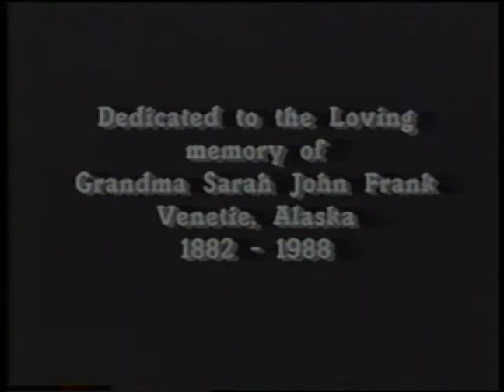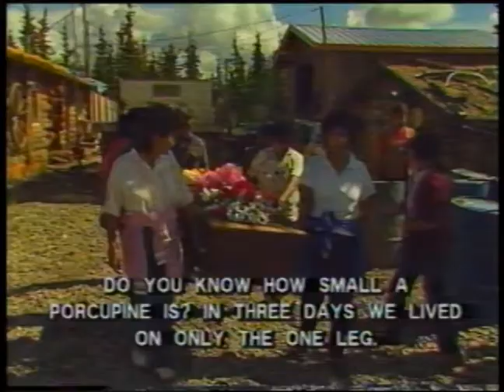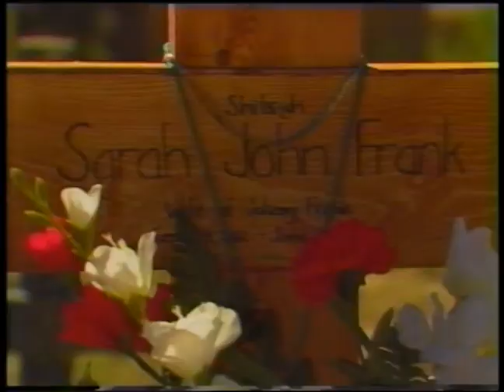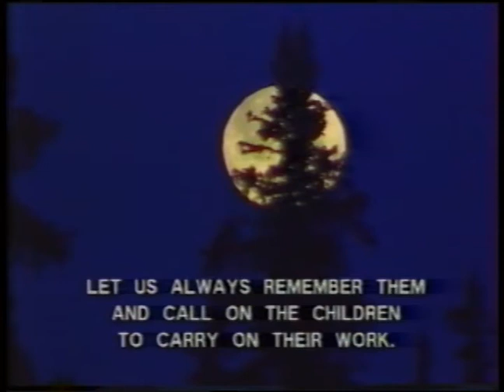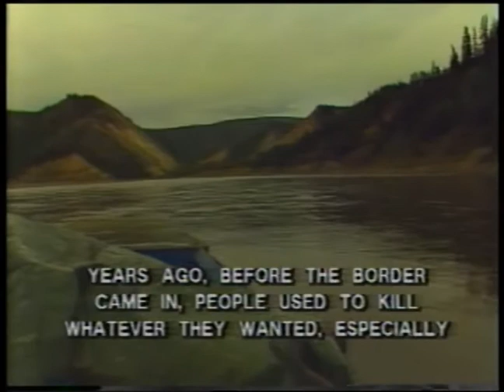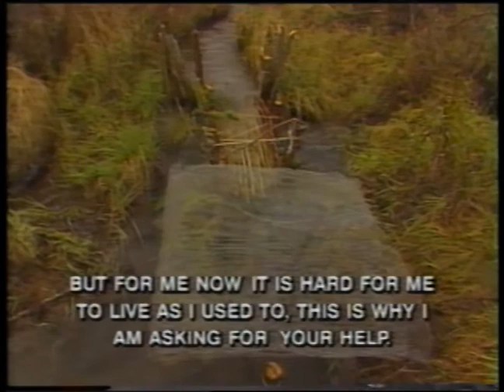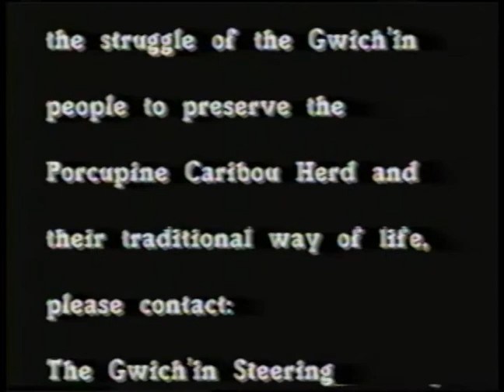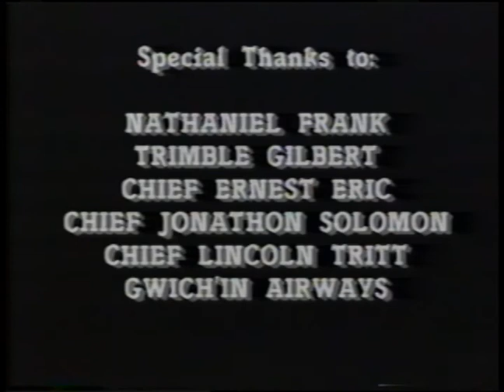Gwich'in Niintsyaa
Original Gwich'in Gathering in 1988